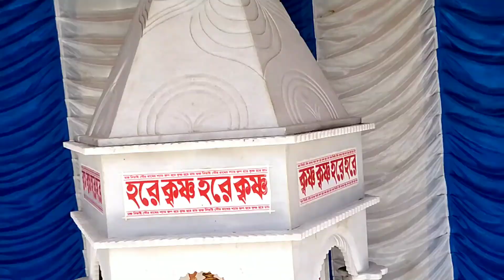BRAJABALLAV PUR dugapuja pandel#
Do like &coment the video,
Never,miss and update

Take care and lots of  💝

"Keep support and Love  guys